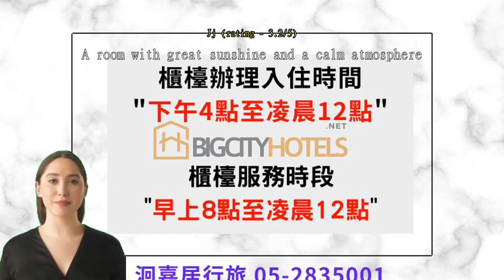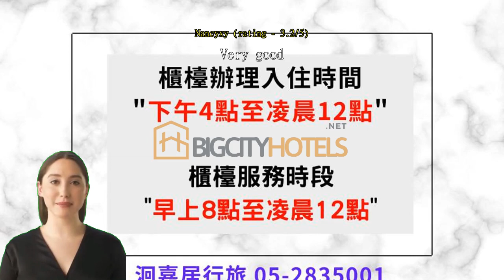Review Back Home Hotel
Introduction:
During my recent visit to Chiayi City, Taiwan, I had the pleasure of staying at the Back Home Hotel, located at No. 123, Xingye West Road. From the moment I stepped foot into this charming establishment, I knew I was in for a treat. With its excellent location, warm and friendly staff, comfortable rooms, and delightful amenities, Back Home Hotel exceeded all my expectations and made my stay in Chiayi City truly unforgettable.

Location:
Situated on Xingye West Road, Back Home Hotel boasts a prime location, making it easily accessible and convenient for both business and leisure travelers. The hotel is within close proximity to various transportation options, including the Chiayi Railway Station and bus terminals, allowing guests to explore the city and its surrounding attractions with ease.

Staff and Service:
One of the standout features of Back Home Hotel is undoubtedly its exceptional staff. From the moment I arrived, I was warmly greeted by the reception staff, who offered a seamless check-in process. Throughout my stay, the hotel staff went above and beyond to ensure I had a comfortable and enjoyable experience. They were always approachable, friendly, and eager to assist with any inquiries or requests. Their genuine warmth and attentiveness truly made me feel at home during my stay.

Rooms and Facilities:
The rooms at Back Home Hotel are tastefully decorated, exuding a cozy and welcoming ambiance. My room was immaculately clean, spacious, and thoughtfully designed, providing a serene retreat after a day of exploring the city. The comfortable bed ensured a restful night's sleep, while the modern amenities, including a flat-screen TV, air conditioning, and high-speed internet, added to the overall convenience and comfort of the stay.

Furthermore, the hotel offers a range of facilities that cater to the needs of its guests. The well-equipped fitness center allowed me to maintain my workout routine, while the business center provided a quiet and productive space for any work-related tasks. Additionally, the hotel's complimentary Wi-Fi coverage throughout the property ensured I remained connected at all times.

Food and Dining:
Back Home Hotel offers a delightful dining experience with its on-site restaurant. The breakfast buffet served each morning was a true delight, featuring a wide variety of local and international dishes to suit all tastes. The food was fresh, flavorful, and beautifully presented, providing a great start to the day. The restaurant's attentive staff further enhanced the dining experience, ensuring prompt service and catering to individual preferences.

Overall Atmosphere:
The atmosphere at Back Home Hotel is warm, inviting, and infused with a sense of Taiwanese hospitality. The hotel's tasteful interior design and attention to detail create a soothing environment that is both aesthetically pleasing and comfortable. The common areas, such as the lobby and lounge, offer cozy seating arrangements and a tranquil ambiance, perfect for unwinding or socializing with fellow guests.

Conclusion:
In conclusion, my stay at Back Home Hotel in Chiayi City, Taiwan, was nothing short of exceptional. The hotel's prime location, attentive staff, comfortable rooms, and delightful amenities make it a hidden gem in the heart of the city. I highly recommend this hotel to anyone planning a trip to Chiayi City and look forward to returning to Back Home Hotel on my next visit.